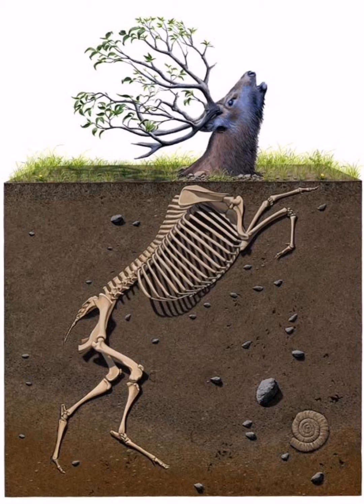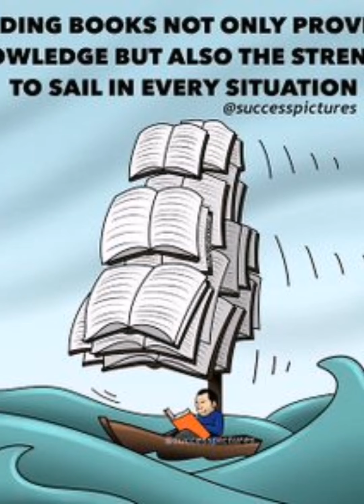One Picture Million Words Meaning | Top Motivational Pictures | Sad Reality pictures | Deep meaning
Sad song, sad story, sad Mood, sad status, sad life, sad world, sad society, sad reality of modern world, imotional Video, pictures with millions words meaning, best video, short video, short status, short Viral, sad story of our society, One picture million words, deep meaning Pictures, motivational pictures, sad reality of modern world, ugly truth behind these pictures, illustration pictures, success pictures, inspiration pictures.